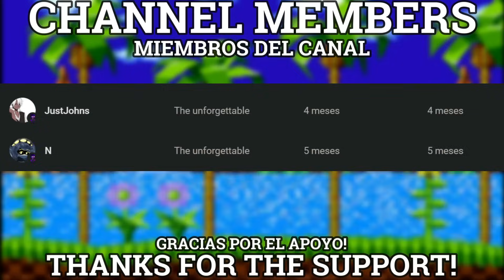FNF | Vs Sonic.Exe GENESIS'D - Halloween Special All Part | Mods/Hard/Gameplay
Credits

00:00 Inicio
0:20 Credits/Members
0:38 Menu
1:14 TOO SLOW ENCORE
4:16 YOU CAN'T RUN
6:59 TRIPLE TROUBLE
15:25 GAME OVER
15:45 Credits
15:53 Thanks/Subscribe